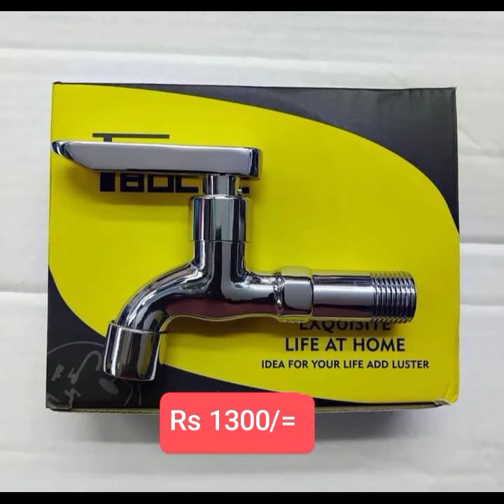නාන කාමර උපාංග අඩුම මිලට දැන් කොට්ටාව අපේ තැනින්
ඔබ හොයන නාන කාමර උපාංග දැන් වෙළදපොලේ මිලටත් වඩා අඩුවට අපි දෙනවා කොට්ටාව මහජන බැංකුව අසල සිට 100m 174 පාරේ එන්න Luxury Shop එකක් නම් නෙමෙයි හැබැයි Luxury Shop එකේ තියෙන බඩුම අපි ලගත් තියෙනවා